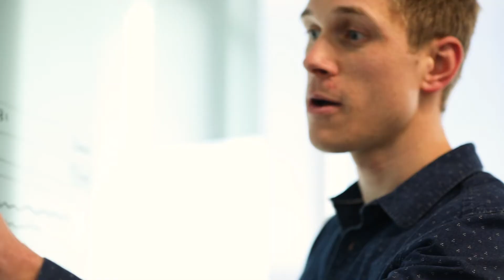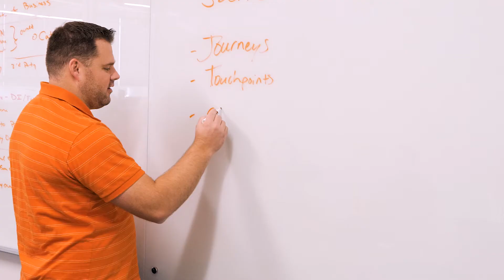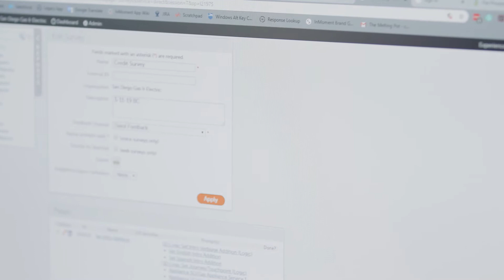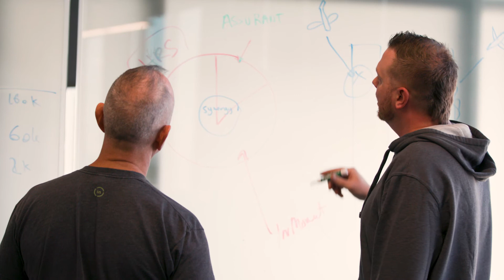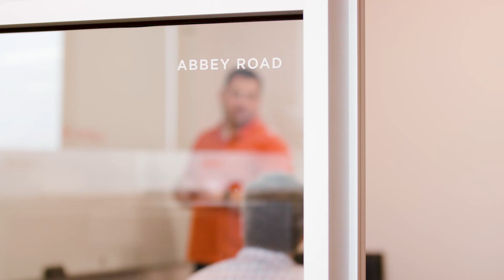XI Expert Take: How to Get Your CX Program Unstuck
We’ve all been there: you feel like you’re doing everything you can with your customer experience (CX) program, but you just aren’t moving the needle like you (and your stakeholders) want to. In this XI Expert Take episode, Senior Director of Strategic Insights Funda Whitaker dives into how you can craft a blueprint that will fuel short-term and long-term value—and get your CX program “unstuck.”